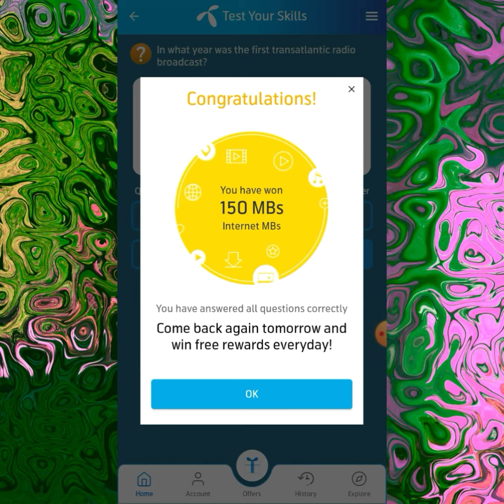05 July 2023 Questions and Answers | My Telenor Today Questions | Telenor Questions Today Quiz App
my telenor today questions today telenor questions
my telenor app today question, today telenor question answers, test your skills my telenor, telenor app questions today, telenor quiz today,
telenor test your skills today, today my telenor app questions, telenor today answer,
today answer of my telenor app today answers of my telenor app today my telenor
today my telenor answers telenor questions today
today my telenor app question answer today my telenor question answer today my telenor questions
today question of my telenor app today question telenor
today questions of my telenor app today quiz telenor
today skills
today telenor
today telenor app question answer today telenor app questions
today telenor questions and answers today telenor quiz answers
my telenor
telenor ke sawalon ka jawab telenor sawal ka jawab
telenor ke sawalon ka jawab telenor ke sawal k jawab
aj k telenor k sawalo ke jawab aaj ka sawal
telenor today quiz answer telenor your skills
test your skills my telenor app today test your skills my telenor today test your skills telenor today
Telenor quiz
telenor sawal jawab
telenor aaj ke sawalon ka jawab telenor skill